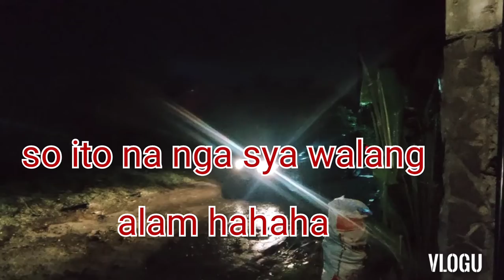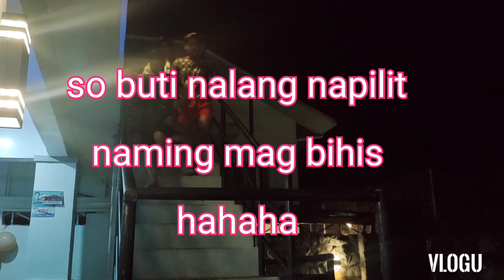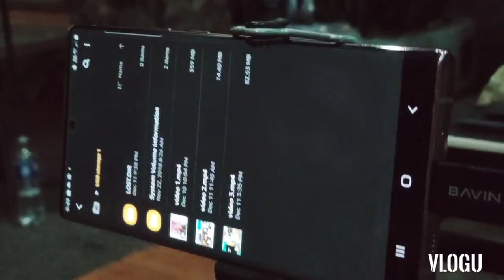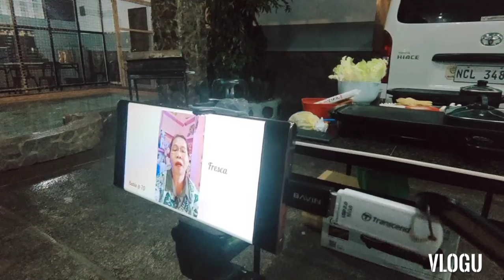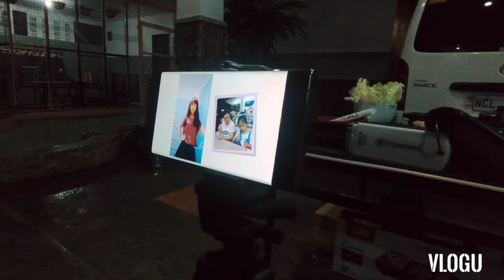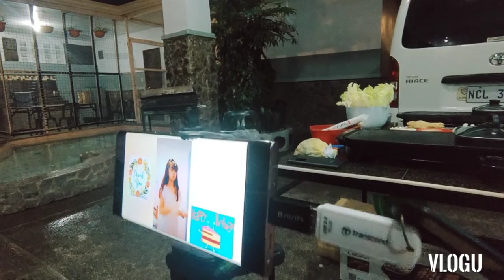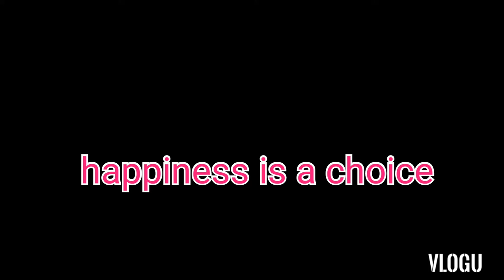My Special Vlog for my Mom